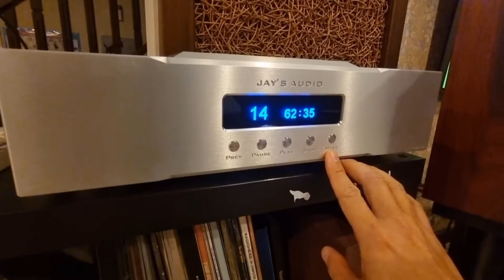preview Jay's Audio CDT2 MK3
JAY'S AUDIO CDT2-MK3
ด้วยคุณภาพ/ความงามที่เกินราคา​ ตามสไตล์​ Denafrips​ ทำให้ซีดี​ Jay's Audio ได้รับความนิยมไปทั่วโลกด้วยความรวดเร็ว

CDT2-Mk3 ออกแบบเป็น Top-loading เลือกใช้ภาคทรานสปอร์ต Philips CDM4 ทำงานร่วมกับคล็อก OCXO Crystal Oscillator มีช่องดิจิทัลเอาท์พุต coaxial (RCA / BNC) และ AES / EBU รวมถึงช่องดิจิทัลเอาท์พุตแบบ i2s LVDS (Low Voltage Differential Signaling) ในรูปแบบช่อง HDMI เพื่อเชื่อมต่อกับ DAC รุ่นใหม่ ๆ ที่รองรับช่องต่อ i2s
เน้นภาคจ่ายไฟขนาดใหญ่ใช้หม้อแปลงเทอรอยด์ของ Noratel ชีลด์ป้องกันสัญญานรบกวนสองลูก มีวงจรน้อยส์ฟิลเตอร์ พร้อมหม้อแปลง Galvanic Isolation ที่ภาคดิจิทัลเอาท์พุต โดยตัวทรานสปอร์ต CDT2-Mk3 สามารถเลือกค่าเอาท์พุตแซมปลิ้งเรตได้ตั้งแต่ 44.1 kHz จนถึง 176.4 kHz ผ่านรีโมทคอนโทรล
Description
JAY'S AUDIO, a high-end CD Transport, and CD Player manufacturer, believes in CD is the best way to reproduce music. The exceptional sound quality of JAY'S AUDIO CDT/P wins many audiophile hearts especially the price and performance ratio is simply unbeatable.

The CDT2-MK3 variant aims to capture music lovers who already own a decent DAC where the CD Transport will be feeding the 16bits, 44.1kHz signal through the HDMI i2s / Coax / AES EBU digital interface.

Design Highlight:

CDM4 Mechanism
Schurter IEC Inlet
Improved Noise Filter with 110v/230v switching
UK Noratel Encapsulated Transformers
Multistage Super Regulator with Gold Tune Caps
Neutrik XLR
Oven Controlled Crystal Oscillator OCXO
i2s LVDS Output
Digital Output Isolation Transformer
Native/Upsampling 44.1kHz / 176.4kHz Configurable via Remote Control
Dimmable Display*

Supported Formats:

Redbook CD, CDR, CDR/W only**

Note:

* The dimmeable display may turn on where there is a signal to trigger it to turn on; the signal can be a remote control signal, or an internal CDM4/19 processor signal. It is normal and shall not be viewed as a defect.

** Redbook CD transport only. Doesn't support HDCD/SACD/DSD

Specification

Digital Output: COAX (RCA/BNC) 2v @ 75ohm ; XLR 5V @110ohm, HDMI i2s LVDS
Sampling Rate: 44.1kHz, 176.4kHz

AC Power: 110V/230V
Dimension: 430mm x 380mm x 120mm
Weight: 15KG
Warranty: 12 months

พร้อมให้จับจองแล้ววันนี้
69,500 บาท
สินค้ารับประกัน​ 12​ เดือน
*ราคารวมค่าจัดส่ง/ภาษี​/พิธีการศุลกากร​หมดแล้ว รอไปต่อ​ DAC​ ฟังอย่างเดียว*